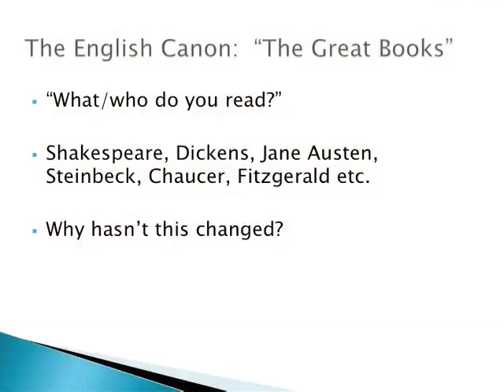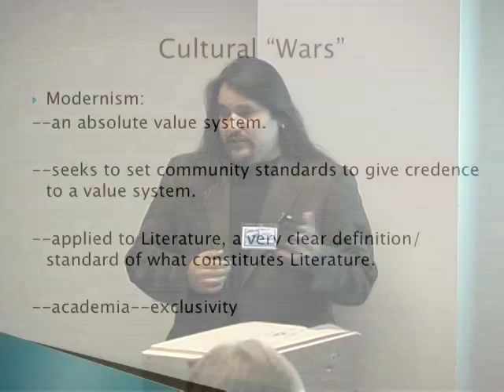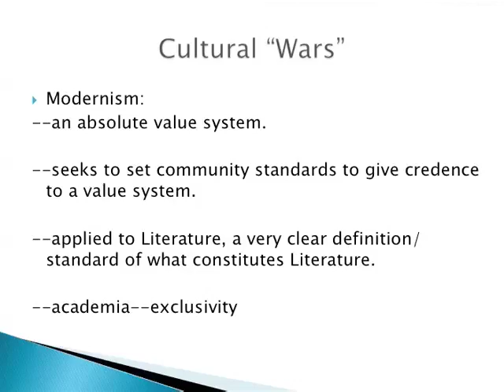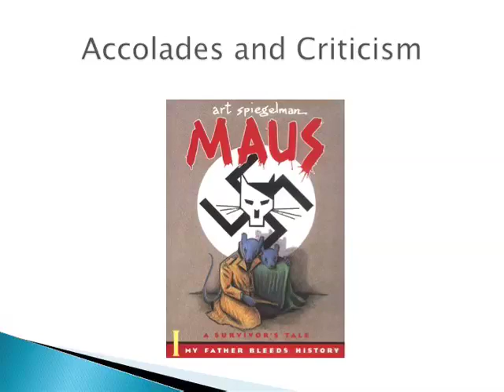Re-Canonization: Transforming the English Curriculum with the Graphic Novel part 1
Steven T. Varela of the University of Texas at El Paso speaks during Wizard World University at Wizard World Texas - Nov. 8, 2008